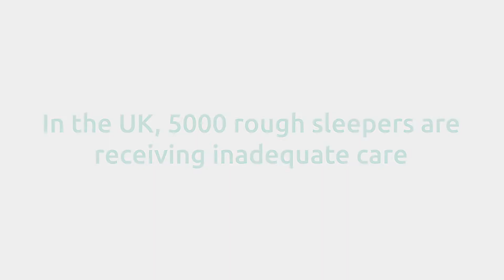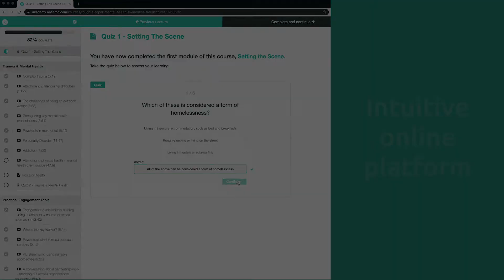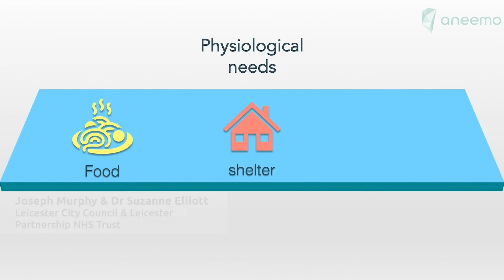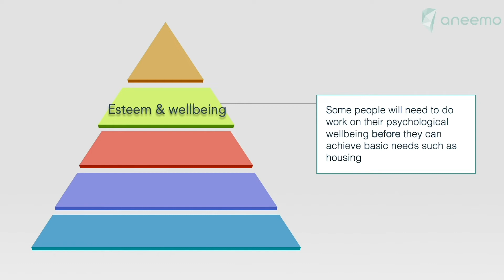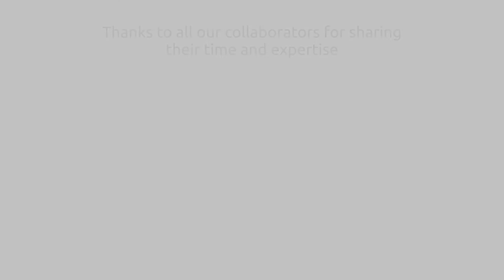Mayor of London and aneemo Rough Sleeper Mental Health Awareness Trailer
aneemo leading LMS online platform for training health and social care staff.

backed by Westminster City Council and the London Borough of Lambeth
and featuring 16 different national and international experts, this free
training course supports cross-sector professionals working with the
mental health needs of people rough sleeping or unstably housed.

This course has been rated as the number one training by Health Education England for working with Health Inclusion groups.

This trailer gives a taste of the course and if you would like to see more go to sign-up for free.

Length: 4 modules Duration: 30-45 mins study per module